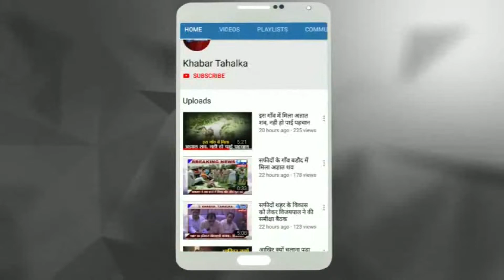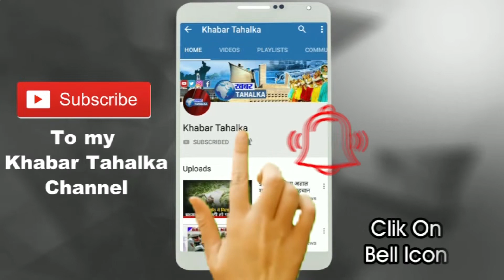मार्केट कमेटी SDO पर लगे ठेकेदार के साथ मिलीभगत के आरोप